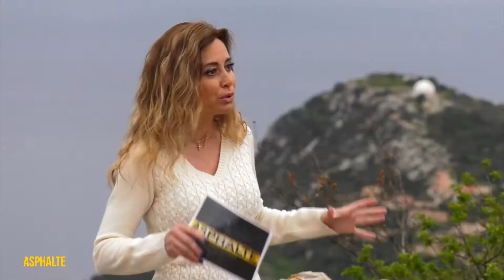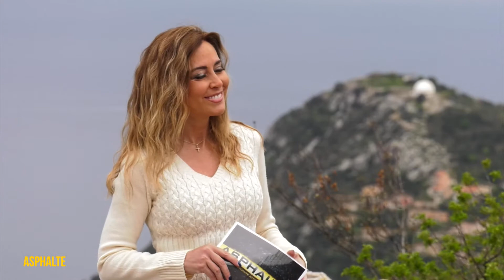Essai Mercedes EQS